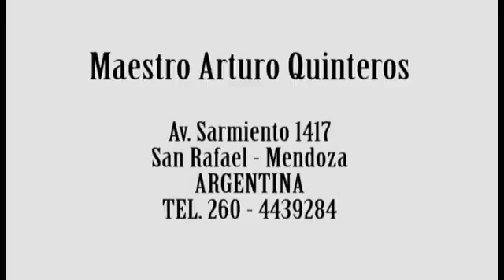10-Brochazos Mendocinos (Zamba) (Grandes Obras - Arturo Quinteros)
de P. Giménez